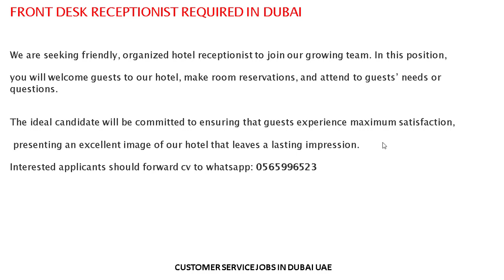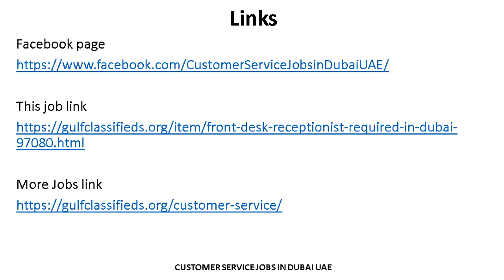FRONT DESK RECEPTIONIST REQUIRED IN DUBAI | How to Apply | Customer Services Jobs in Dubai UAE